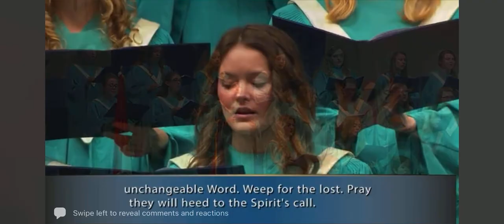Lift Up the Cross, arr. Mike Speck and Cliff Duren | October, 2021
Campus Church
PCC College Choir, Chamber Ensemble, Symphonic Choir & Rejoice Orchestra
Conductor, Thomas Molina
Accompanist, Dr. Rafael Griffin